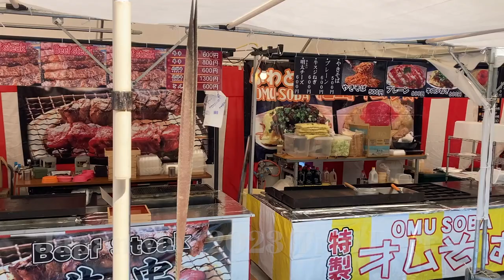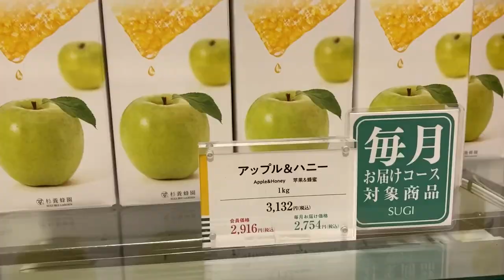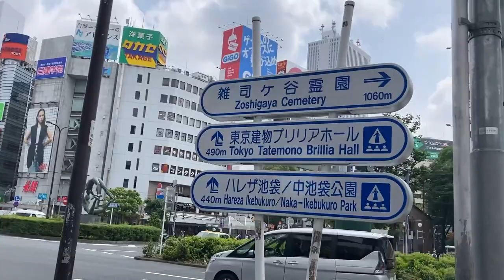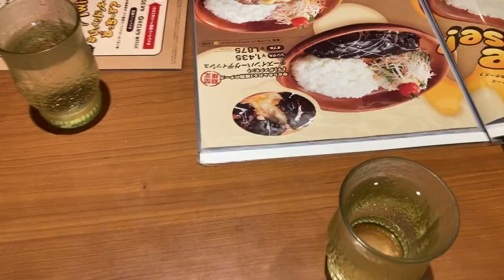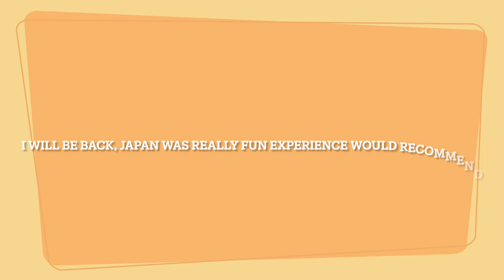Japan May 2023 Part 3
Part 3 of my Japan Tokyo travel trip!

EDIT: I WAS NEVER AT A RED LIGHT DISTRICT IN THIS VLOG RECAP, that was just Chinatown Yokohama. Mixed up actual Red Light District from Chinatown :(